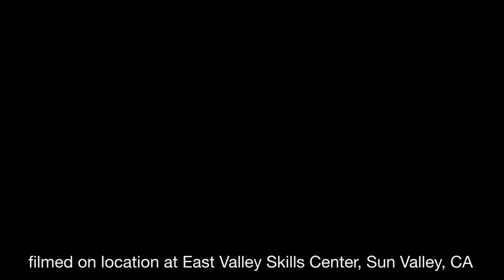Assemblymember Patty Lopez visits East Valley Skills Center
December 18, 2014 | Sun Valley, CA | Assemblymember Patty Lopez visited with students, faculty and staff of East Valley Skills Center.  She took photos with school leaders and Student Council reps who organized a Food Drive in which donations were given to the local community based organization MEND in Pacoima She also attended the annual faculty holiday reception. The Honorable Patty Lopez said the visit was like a homecoming, as she was herself once an Adult Ed student at North Valley Occupational Center.